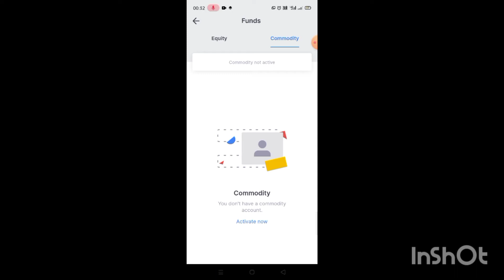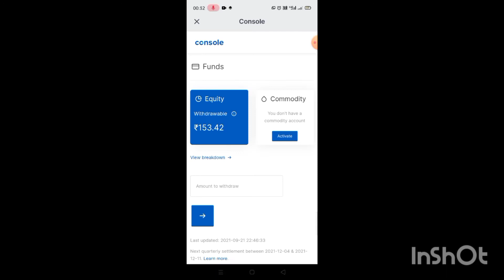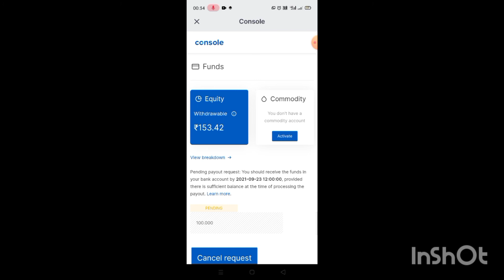How to withdraw money from Zerodha kite app, Zerodha How to Withdraw Funds, Zerodha money withdraw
Learn how to withdraw funds or how to withdraw money from Zerodha kite app, in this step by step Hindi live demo video for people trading with Zerodha in India. This is a very simple 2 minute step and the money would come directly to your bank account. Find out how to do it step by step.